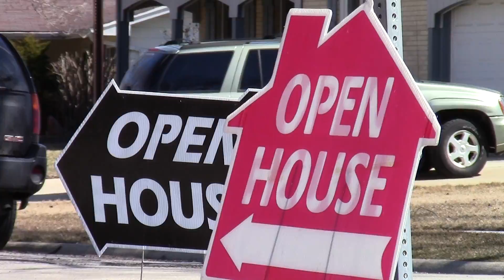Broker Tour Thanks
Thank you to everyone who made the broker tour at our home for sale in Schaumburg a success.